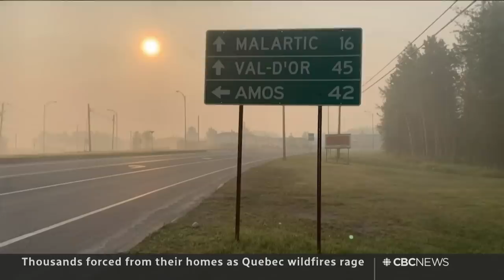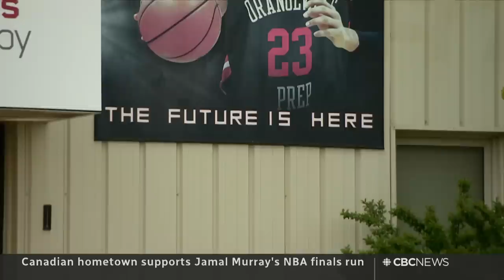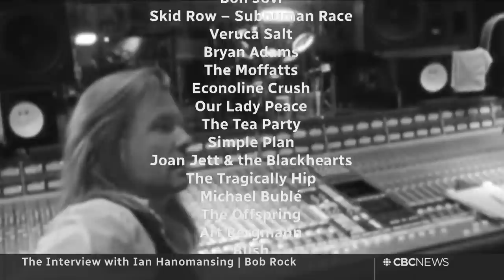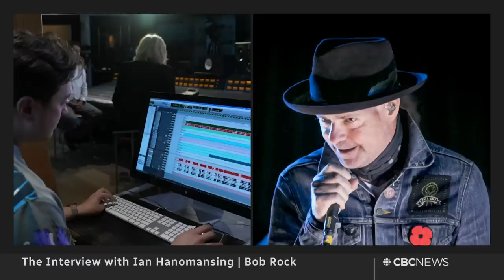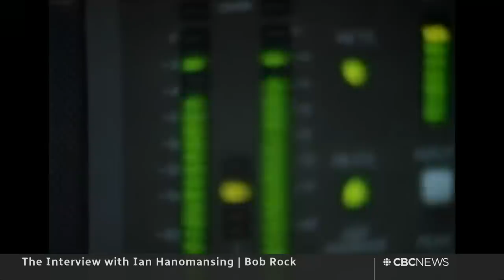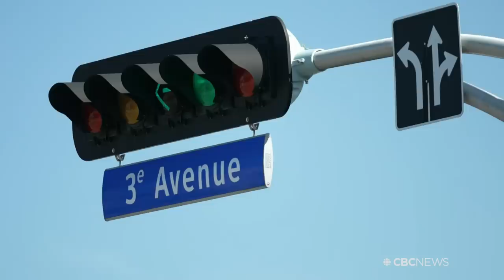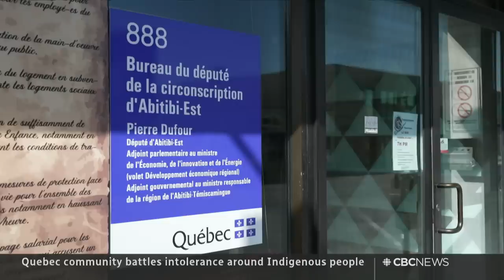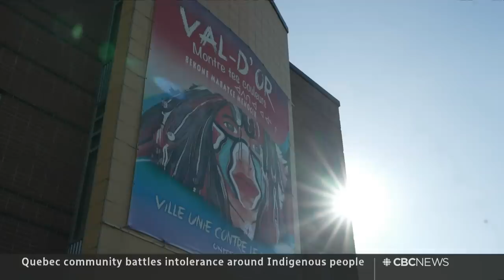CBC News: The National | India train disaster, Wildfire battles, Bob Rock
June 4, 2023 | Indian officials blame a train crash that killed 275 people on a signalling error. Exhaustion and uncertainty as Quebec and Nova Scotia battle wildfires. Plus, iconic music producer Bob Rock talks Gord Downie, Michael Bublé and Metallica.

00:00 The National for June 4, 2023
00:57 More than 150 wildfires burning in Quebec
03:29 Rainy weather eases wildfire threat in Nova Scotia
06:31 Nova Scotia reveals private data breach
07:12 China defends warship manoeuvre in Taiwan Straight
09:30 Fighter jets scramble to pursue plane over Washington
10:03 Deadly train crash in India blamed on signalling error
12:30 5 dead after being swept while fishing in Quebec
14:30 Poland calls on Canada to up defence spending
16:48 Beijing cracks down on Tiananmen anniversary
17:42 Concern federal candidates vulnerable to interference
20:55 Swedish soccer great Zlatan Ibrahimovic retires
21:24 Jamal Murray's hometown cheers on NBA stars
24:38 Bob Rock | The Interview with Ian Hanomansing
35:36 Community of Val d'Or, Que. battles racial tensions
41:53 Bank of Canada interest rate announcement due
42:12 Preview: Renters vs. Airbnb hosts
43:41 The Moment | N.B. climber summits Everest